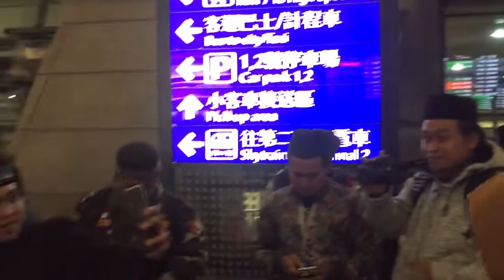DETIK DETIK penjemputan ustadz BUYA YAHYA di bandara TAIWAN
Penjemputan oleh team banser dan pcinu di bandara taoyuan taiwan
16 februari 2019
Yg akan dakwah hari minggu tgl 17 februari 2019